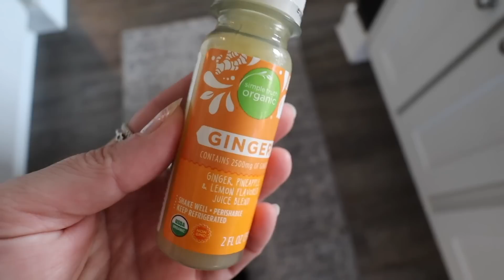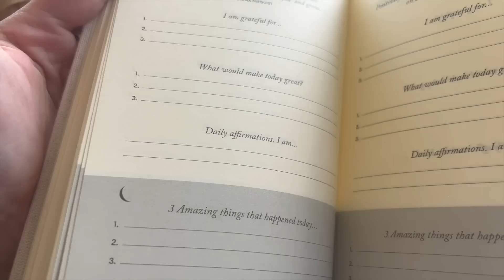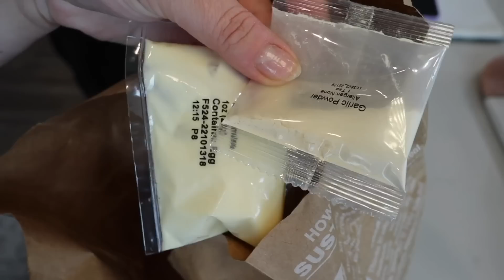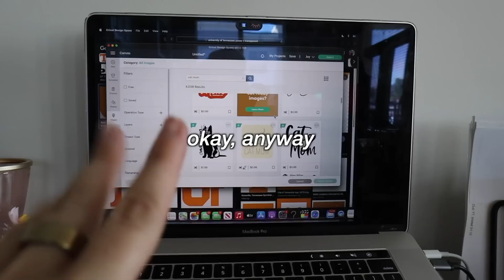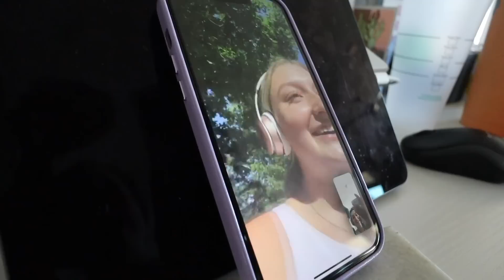week in my life! new headspace, back in a routine, and pr!!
follow @jennicaandannica on IG for updates :)

amazon favorites